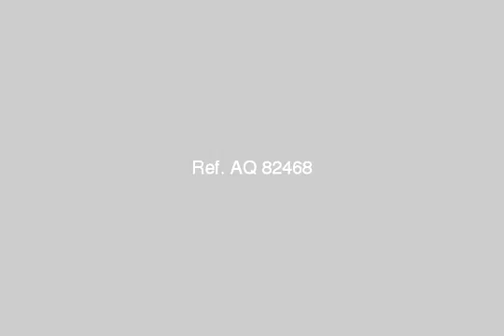Apartment For Sale In Nasr City Cairo - mlseg.com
- زهراء م نصر  - Egypt Real Estate |    Greater Cairo |    Nasr City |     Apartment For Sale